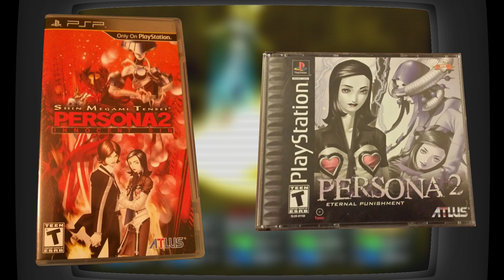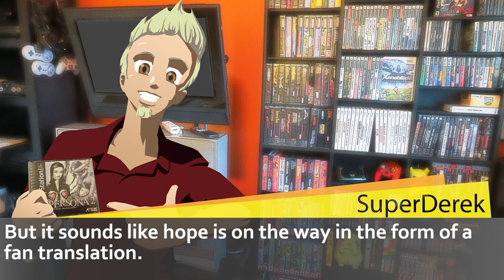Persona 2 Eternal Punishment Review! [PSX] The Game Collection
In this Persona 2 Eternal Punishment review, SuperDerek explores this classic RPG followup to Innocent Sin!

Persona 2 Eternal Punishment isn't just a clever name. I'll start off this review by first warning you, dear viewer, that this game is not for the faint of heart. It requires dedication, endurance, and for me, about 87 hours give or take. Unlike the unrestrained raving hype train behind the likes of Personas 3 and 4, the hype behind Eternal Punishment is more of a calm, tempered enthusiasm that's hard not to fall for. But is it warranted?

for more RPG Reviews